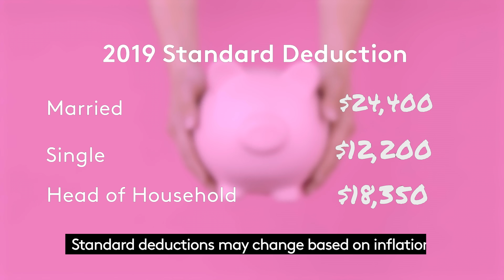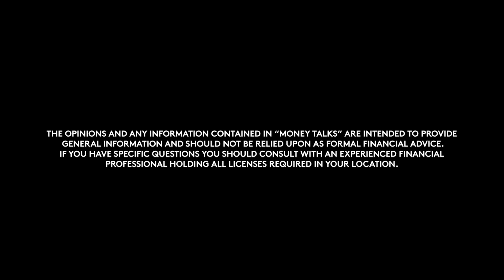Episode 3 - Credits and Deductions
Credits and Deductions play a big part in maximizing your tax refund.

Tax credits directly reduce the amount of tax you owe, giving you a dollar-for-dollar reduction of your tax liability.

Tax deductions, on the other hand, reduce how much of your income is subject to taxes.

Our experts explain what they are and how to use them to your benefit.

We have questions from tax paying citizens and our experts will help answer them.

ABOUT REFINERY29